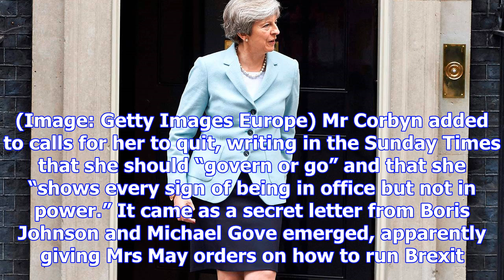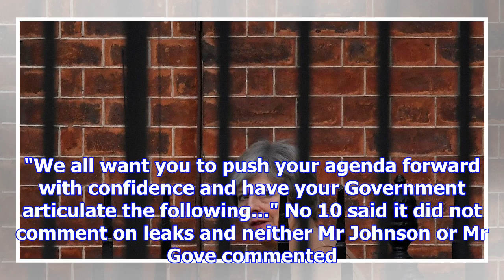40 mps 'ready to sign' letter to topple beleaguered theresa may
40 mps 'ready to sign' letter to topple beleaguered theresa may
Theresa May’s government slipped closer to total meltdown this morning as it emerged around 40 Tory ...